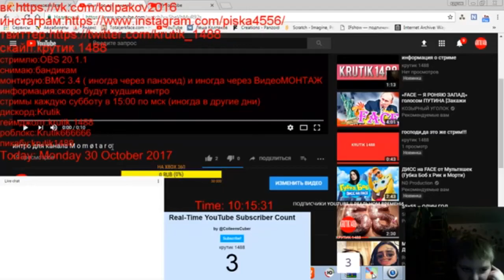TehKrutikLogoEditor641 "600 Subs Anniversary" Logo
i think it's 6/10